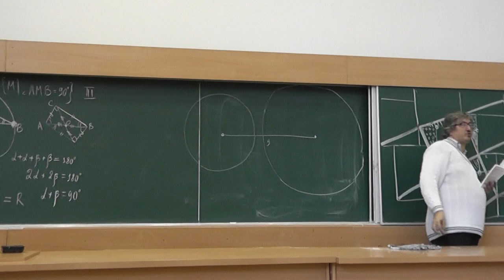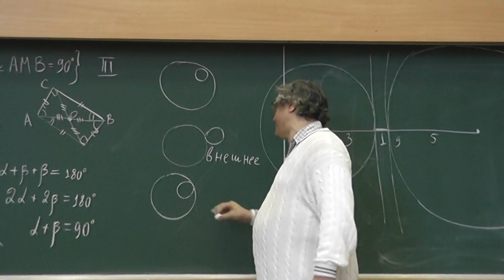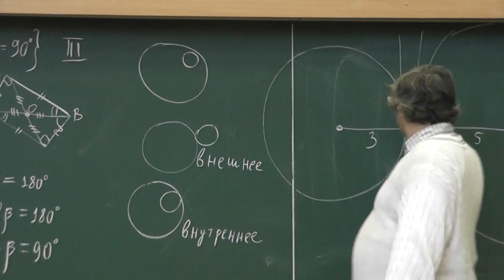54 Две окружности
Нарисуйте окружности, радиус одной из которых равен 3, другой — 5, а расстояние между центрами — 9. Пересекаются они или не пересекаются?

и
"«Геометрия в задачах». Александр Ханиевич Шень"